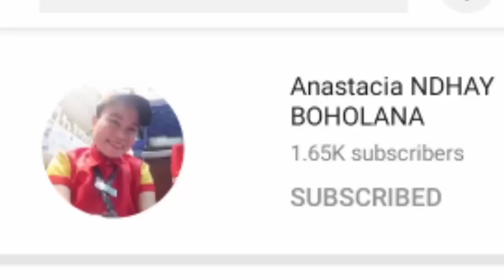FLOWER POT RECYCLE EMPTY BOTTLE